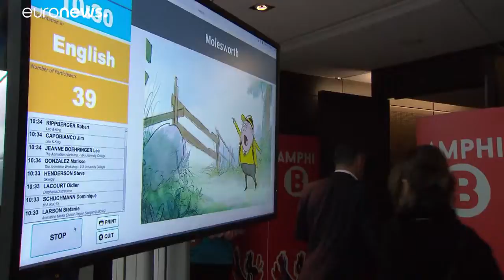Európa legnagyobb rajzfilmes fóruma a bordeaux-i szemle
A fesztivál 1999-es alapítása óta 365 film finanszírozása kötődik a programhoz, összesen 2,4 milliárd euró értékben.…